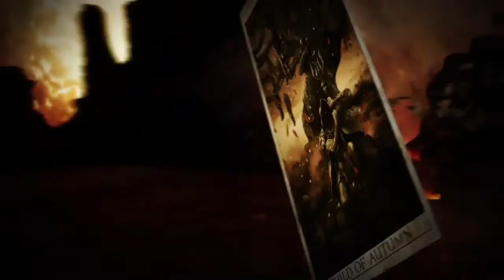Kingdoms of Amalur: Reckoning GamesCom 2011 Trailer (HD)